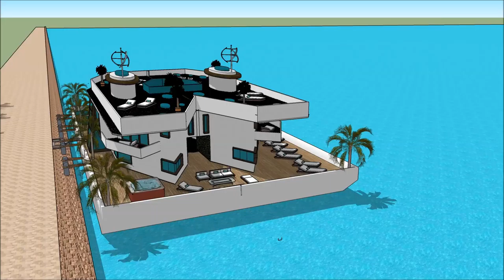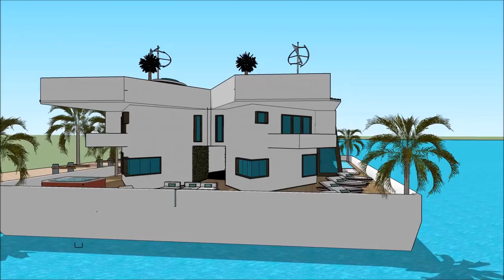HOUSEBOAT AMSTERDAM METSTRADE SHOW 2018 YACHT RAI HOLLAND YACHTING GROUP Yacht getaway retreat flo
The houseboatzania launching an innovative high-end luxury yacht houseboat home design potentially as a display of exhibition of the HOUSEBOAT AMSTERDAM METSTRADE SHOW 2018   YACHT RAI HOLLAND YACHTING GROUP Yacht getaway retreat flo.

The collection of the Houseboatzania concept of HOUSEBOAT AMSTERDAM METSTRADE SHOW 2018   YACHT RAI HOLLAND YACHTING GROUP Yacht getaway retreat flo consists of high luxury and architectural art pieces in minimalism combined with living on the waterfront of the harbour of

The houseboat yacht design has the basis to sustain living with high standards and contemporary structural design at HOUSEBOAT AMSTERDAM METSTRADE SHOW 2018   YACHT RAI HOLLAND YACHTING GROUP Yacht getaway retreat flo with numerous of prospects for excessive living and celebrating the desire of life worldwide: